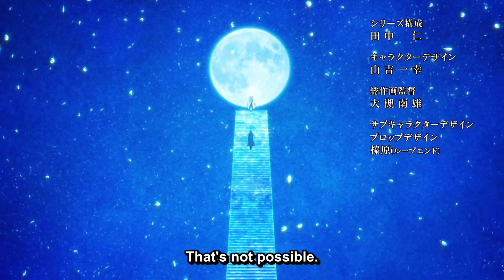The Goddess of Creation - Militia ● 魔王学院の不適合者 ～史上最強の魔王の始祖、転生して子孫たちの学校へ通う～ II ( 弍 )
●ミリティア ( Militia )
   ミーシャの転生前の前世
   ミーシャネクロン [ Misha Necron ]

●魔王学院の不適合者 ～史上最強の魔王の始祖、転生して子孫たちの学校へ通う～ II ( 弍 )

  The Misfit of Demon King Academy: History's Strongest Demon King Reincarnates and Goes to School with His Descendants II ( II )